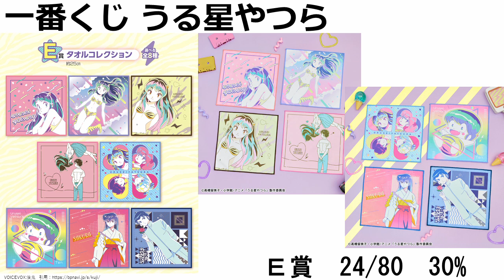一番くじ うる星やつら 各賞の当選確率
一番くじ うる星やつらが12月24日に発売するので、紹介していきます。
こちらは1回680円で、１ロット80本ですので、全て購入したら54400円になります。

A賞 描きおろし ラムちゃんアクリルスタンド
B賞 クッション
C賞 グラスコレクション
D賞 ミニ色紙
E賞 タオルコレクション
F賞 アクリルマスコット
ラストワン賞 クッション ラストワンVer.